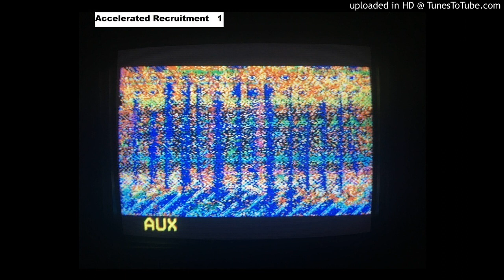Accelerated Recruitment 1